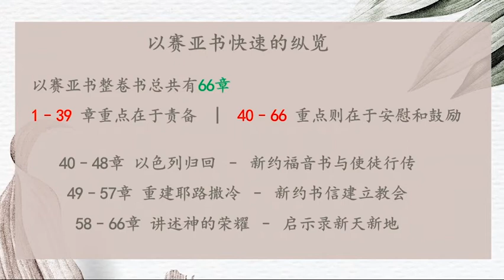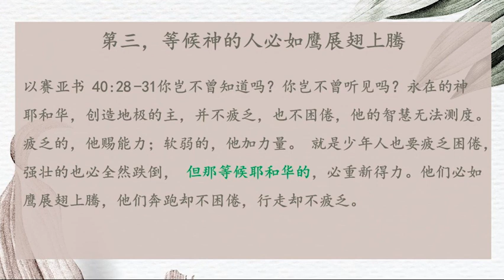以赛亚书 第40章 || 报告好消息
日期：10/11/2020 (二)
时间：6:15AM-7.30AM
主题： 以赛亚书 || 报告好消息
今日读经：以赛亚书40章
默想经文：以赛亚书40章 28-31节
分享者：郑锦翔牧师

免责声明：歌曲版权使用已获许可

有一位神
There Is A God
詞：萬美蘭 Marlene Wan
行神蹟的神
God of Miracles
詞：曾祥怡 Grace Tseng   曲：陳麒安 Andy Chen

赞美灯塔教会奉献方式：

1. E-Wallet GIVING 电子钱包奉献 - 扫描二维码奉献

2. 本地银行转账方式：
银行：Public Bank Berhad
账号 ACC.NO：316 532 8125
账户名：Praise Lighthouse A/G

3.本地CDM现款汇款机-
- 在任何一间PUBLIC BANK 的 -CDM 现款汇款机
- 点击屏幕  - 选择适当【语言 】
- 按账号 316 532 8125| - 确保是： Praise Lighthouse A/G
-请将【现款】放入槽内，然后确认你汇入的【数目】，确认后请按【YA】

4.支票/汇票方式奉献
支票/汇票抬头Title：Praise Lighthouse A/G

1、海外汇款转账方式：
BANK：Public Bank Berhad
Branch : Taman Perling,  Johor Bahru
SWIFT Code：PBBEMYKL
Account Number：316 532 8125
Account Name：Praise Lighthouse A/G

3.透过PAYPAL使用信用卡 汇款
请浏览以下链接

其他：
，或直接联络教会办公室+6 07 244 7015.来询问。